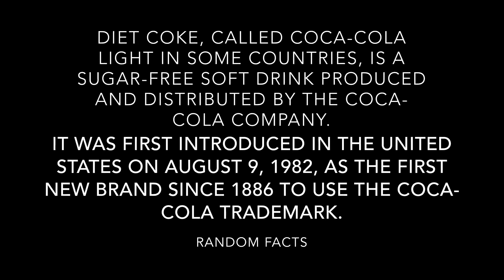What is the sweetener in Diet Coke?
Diet Coke, called Coca-Cola Light in some countries, is a sugar-free soft drink produced and distributed by The Coca-Cola Company. It was first introduced in the United States on August 9, 1982, as the first new brand since 1886 to use the Coca-Cola trademark.